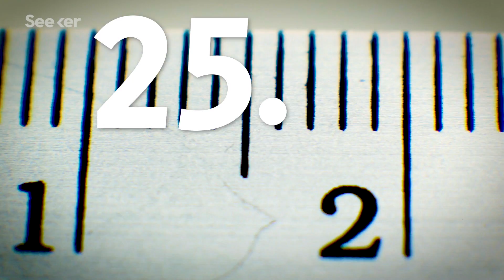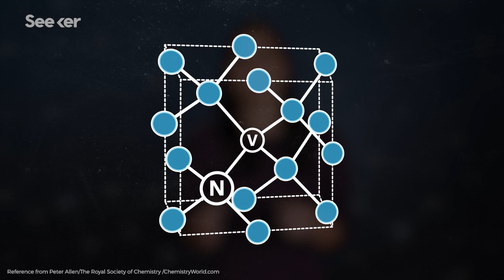Quantum Diamond Sensors Could Give Us a New Look Inside Our Bodies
Quantum sensors may soon be able to detect subatomic interactions inside the cells in your body, here’s how.

Update: Quantum physics gets attention—and brighter funding prospects—in Congress
“In the coming weeks, the science committee of the House of Representatives is expected to introduce legislation calling for a new, 10-year-long National Quantum Initiative (NQI). The White House, for its part, is scheduled to formally launch a new panel that will guide the federal government's role in quantum science.”

When shallow defects align, diamonds shine for unprecedented quantum sensitivity
“Imagine a sensor so sensitive it can detect changes in the proton concentration of a single protein, within a single cell. This level of insight would reveal elusive quantum-scale dynamics of that protein's function, potentially even in real time, but demands a sensor with controllable features at a similar scale.”

“An international team has developed a ground-breaking single-electron "pump". The electron pump device developed by the researchers can produce one billion electrons per second and uses quantum mechanics to control them one-by-one. And it's so precise they have been able to use this device to measure the limitations of current electronics equipment.”

Special thanks to Crystal Dilworth for hosting and writing this episode of Seeker!